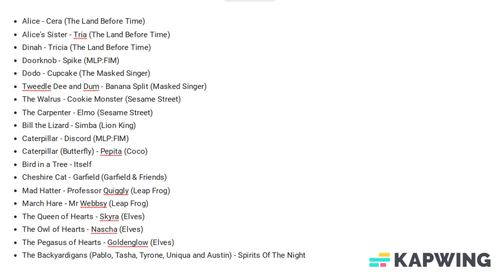Cera In Wonderland Cast Video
To kick off the end of 2022 and the start of 2023 right, I am making Cera In Wonderland spoof.